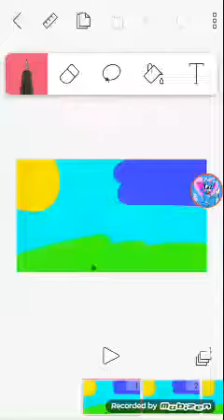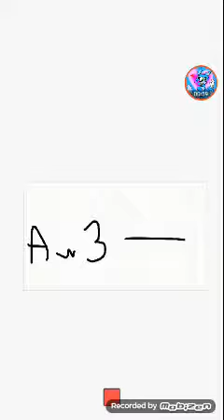3 ziarna fasoli 2 złe 1 dobra. (Nadzieja)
Źródła mobizen flipa clip nagrania